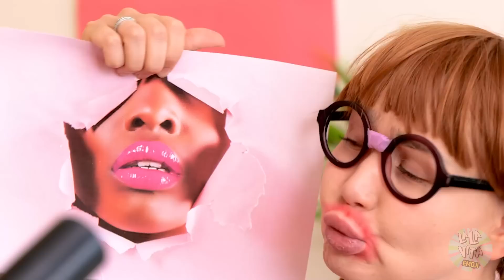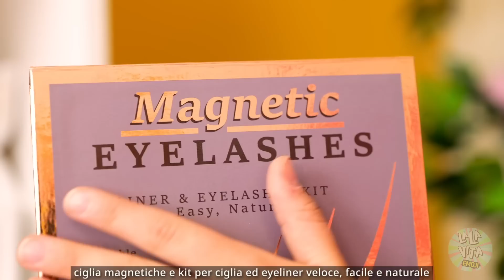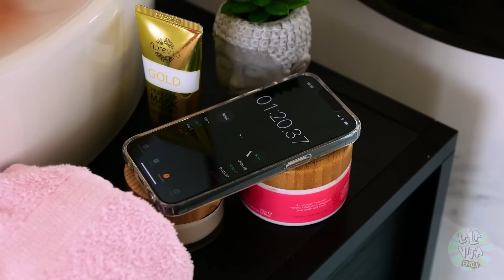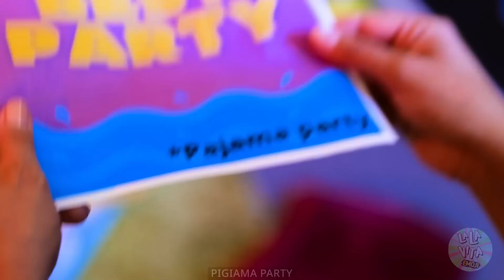GADGET E TRUCCHI TIKTOK per essere impeccabili! Da NERD a POPOLARE su La La Vita Emoji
I gadget di bellezza possono rendere tutto più semplice! Soprattutto se conosci i migliori trucchi TikTok e sai come usarli😏

Potresti trasformarti da NERD alla ragazza più POPOLARE della scuola! Ma se questi gadget fossero persone e potessero parlare?! Guarda cosa succede nel nostro nuovo video!

TUTTI I PRODOTTI E I NOMI DELLE COMPAGNIE

MOSTRATI NEL VIDEO SONO MARCHI REGISTRATI